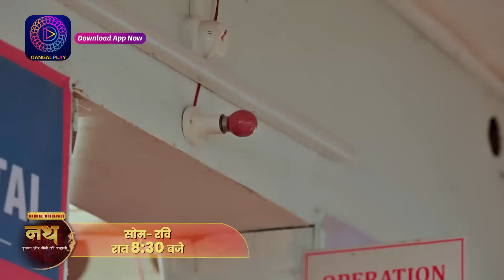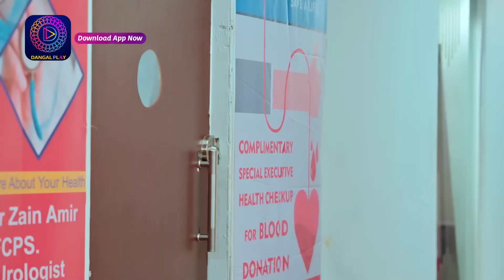Nath Krishna Aur Gauri Ki Kahani | 5 Aug 2024 | Full Episode 1007 | Dangal TV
You can watch the Dangal TV channel :
Fastway Channel No: 15
Digena Channel No: 117
Zing Channel No: 119
Tata Play: 177
Sun Channel No : 328